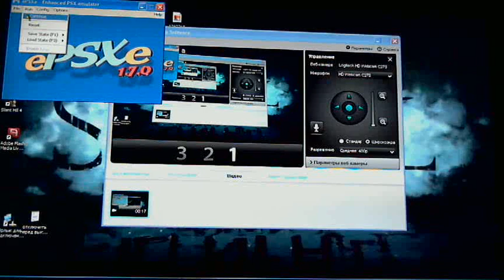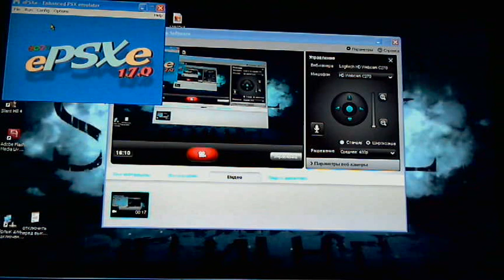Crash Bandicoot 2 gameplay (Rus Comment), part01